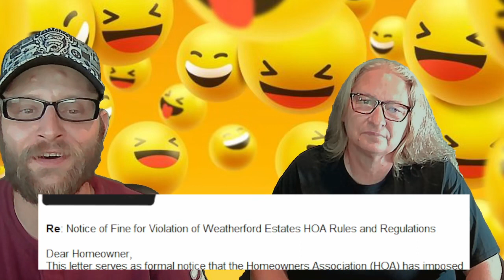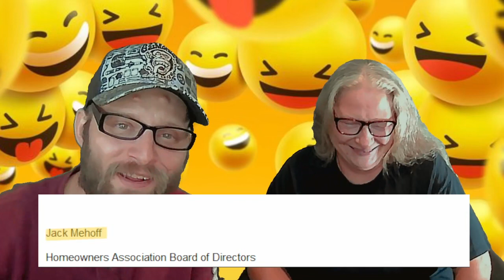We Pranked JB's Little Shop With an HOA Letter! And it Went Great! Go make a comment! LOL